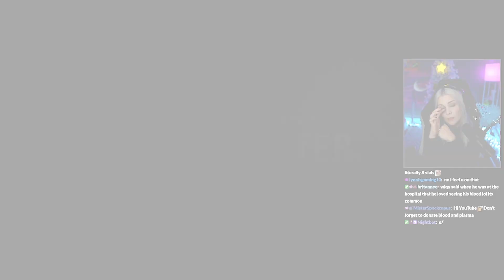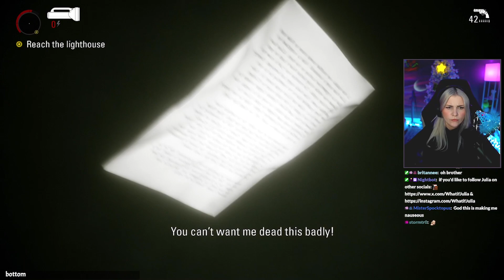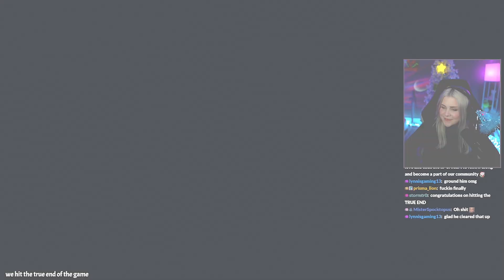my Alan Wake experience (DLC!) | Special #2